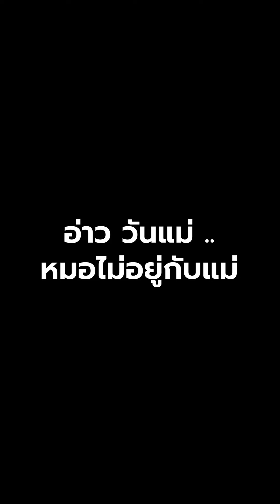"วันแม่" กับความรู้สึกของแม่ .. ที่ไม่ได้เจอลูก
"ทำตัวเองให้เป็นอนุสาวรีย์ที่ดีที่สุด งดงามที่สุด สูงประเสริฐที่สุด
เป็นอนุสาวรีย์ที่ดีที่สุดให้แก่พ่อแม่ ที่ยังมีชีวิตอยู่ หรือแม้จะล่วงลับไปแล้วก็ตามเถิด"
9-12 สิงหา เพื่อผ่าตัดเปลี่ยนข้อเทียม คืนก้าวใหม่ ให้พ่อแม่ที่เป็นผู้ป่วยข้อเสื่อมด้อยโอกาส 42 ชีวิต 53 ข้อ ถวายเป็นพระราชกุศลในวันแม่แห่งชาติ
ร่วมติดตาม ส่งกำลังใจ 💙✌🏻🙏 และแชร์คลิปนี้